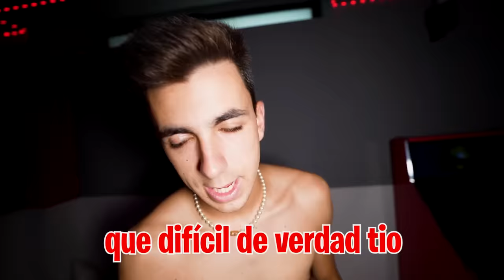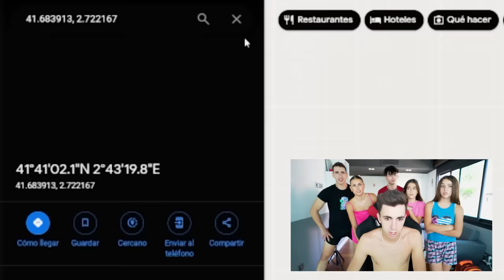BUSCO A MI HERMANA PERDIDA Y VIENE LA POLICIA…*necesitamos ayuda!*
Mi hermana Martina me ha enviado un mensaje después de 3 meses sin verla Y ME ESTÁ PIDIENDO AYUDA.